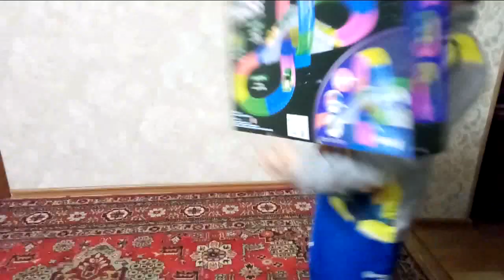✔ПЕРВЫЙ ПРАЗДНИЙ В САДИКЕ У АФОНИ✔21 ноября 2017♥